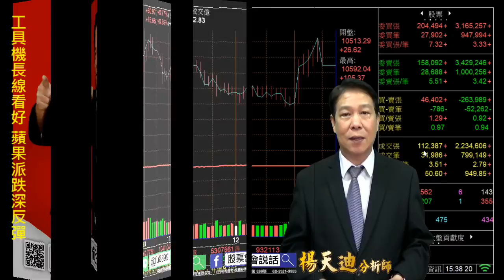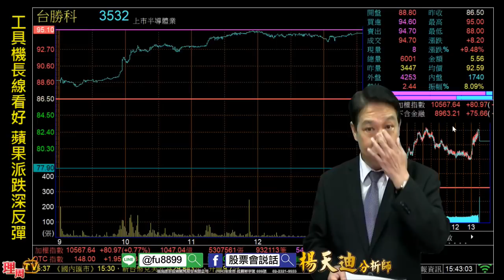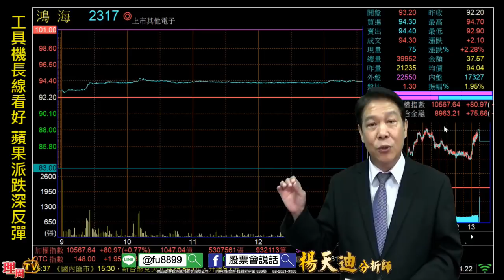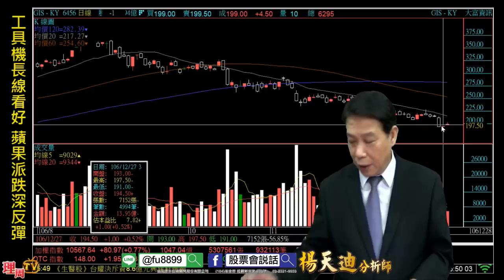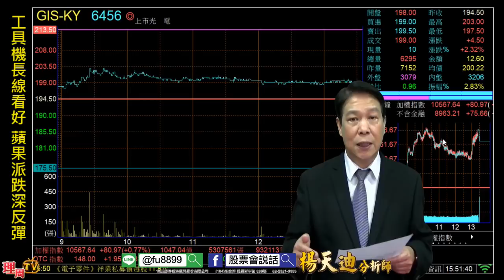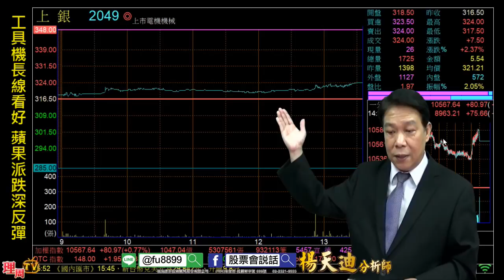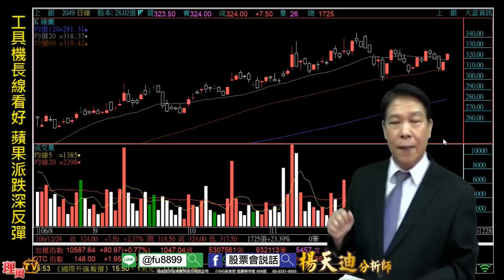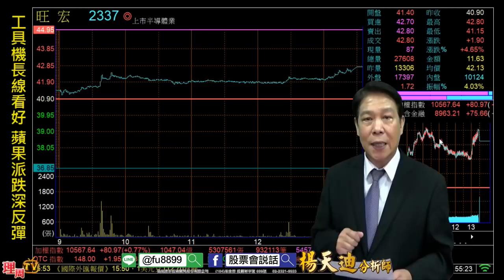理周TV-20171228 盤後-楊天迪 股票會說話／工具機長線看好 蘋果派跌深反彈